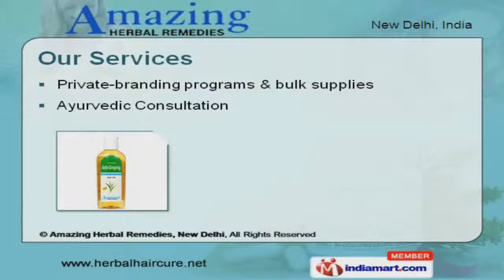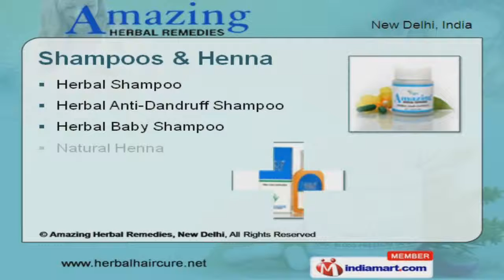Hair Treatment by Amazing Herbal Remedies, New Delhi, New Delhi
Welcome to Amazing Herbal Remedies, Manufacturer and Exporter of Herbal and Ayurvedic Products of Hair, Skin and Health Ailments. The company was established in the year 1995. We have well defined safety standards as per SGS India and our Products are clinically tested. We are well known in the market for our 100% herbal products, Client oriented services and stringent quality checks. Ayurvedic Consultation, Private branding programs and bulk supplies are some of our services. We offer a wide variety of Herbal Supplements, Shampoos and Henna. Our Herbal Creams and Packs are best in the industry amongst others. Herbal Supplements offered by us are extremely reliable. Our Herbal Oils are setting a benchmark in the market. We present a rich collection of Shampoos and Henna that are in huge demand across the global markets.